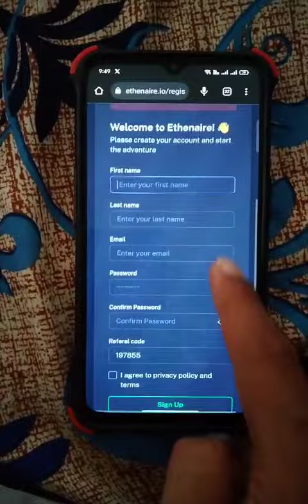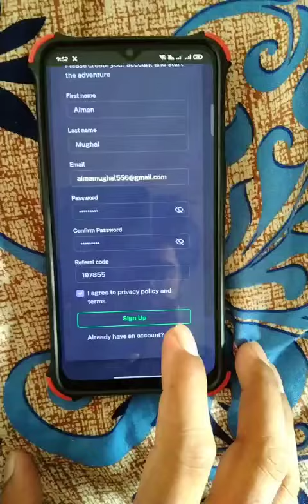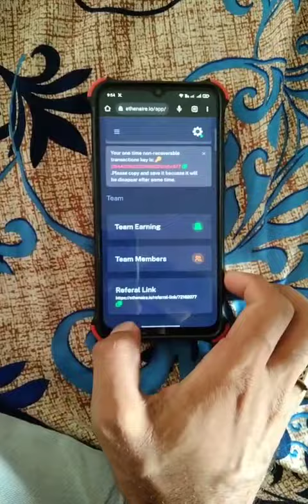Online Earning In Pakistan | how to earn with mobile | how earn online without skill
join the network  open the Future lock

ethenaire lottrie
join the ethenaire online earning